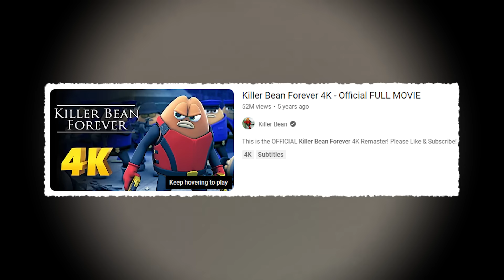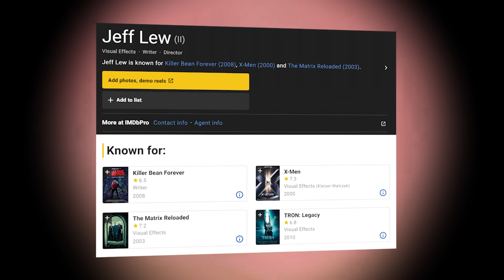The Killer Bean Game Looks Sick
The Killer Bean game is set to be a first person/third person, open-world, roguelike shooter, with vehicular combat, sweet bullet time, and of course absolutely bonkers off the wall action with cool flips and spectacular bean-on-bean fights.

Dank Lollies
FreeGamer
Larka
richtofen
PaperDice